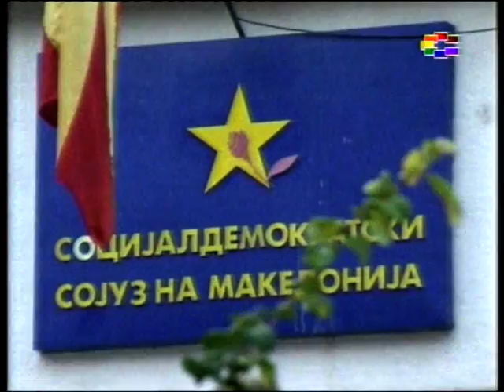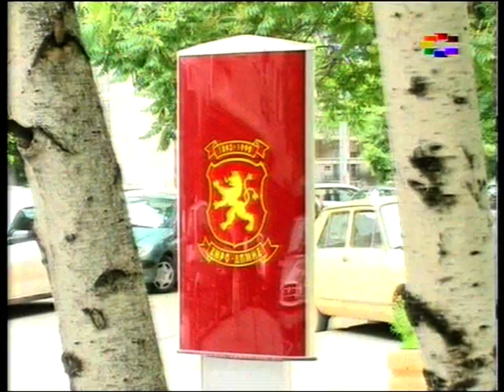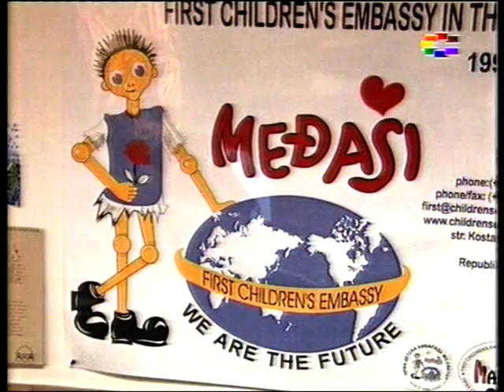To protect the children of abuse and manipulation in achieving political goals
The First Children's Embassy in the World- Megjashi on the occasion of the forthcoming parliament elections in Republic of Macedonia (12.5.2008)and the electoral campaigns, points out the necessity to protect the children of abuse and manipulation in achieving political goals.
The Law of Child Protection says: "The abuse of children for political or religious organizing and agency is prohibited" (art.9/2). There are numerous examples in the past years where children which political conscience hadn't developed yet, were politically indoctrinated by some political parties' ideologies, and thus, used as means for political goals. At the past elections the children were present at the political parties' meetings, in the electoral headquarters, in media propaganda, or they were even disguised as advertising objects wearing T-shirts with the parties' mottos or the politicians' images. Also, there were fights and hostility or even hate between groups of children being sympathizers of certain political party... The parties engaged the children for distributing the parties' propaganda material, pamphlets, posters, etc.
For those reasons, we remind that the responsibility for these events is to be taken by the political parties and the parents who often take their children with them at the political meetings where children's safety can be imperiled.
The First Children's Embassy in the World- Megjashi reminds on the necessity of the media to refuse the emitting of the political messages if there's a content abusing the children for political goals. In TV commercials, there can not be any content injuring the children's best interest (art. 3 and 36 from the UN Convention on the Rights of the Child)
The First Children's Embassy in the World- Megjashi encourages all political parties in the forthcoming electoral period to challenge each other with contents and activities announcing a better and safer childhood where there will be no children- victims of violence; children excluded from the compulsory primary education; children living on the streets or handicapped children having problems because of their special needs; but for the children to live in welfare and have a better future.
The First Children's Embassy in the World- Megjashi expects a promise from all political parties to guarantee the respect of the child's rights envisaged by the UN Convention on the rights of the child in practice and to obstruct the violation of the child's rights.